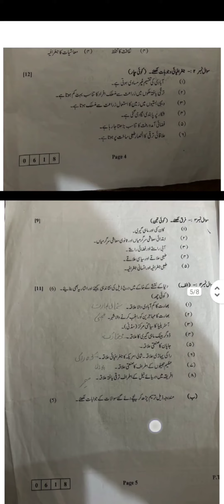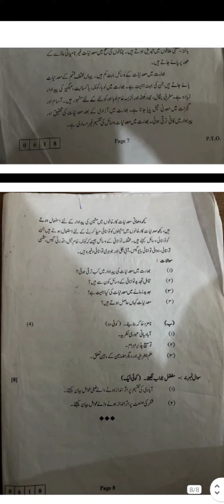Geography August paper 2023 for 12 th std Urdu medium students viral video personality available.